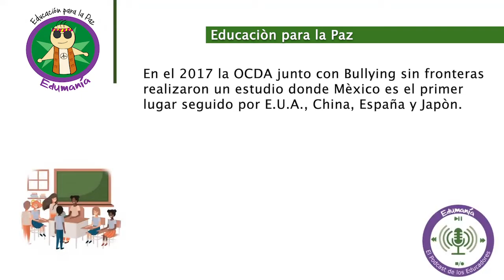Edumania/Educación para la paz/20200224-CE1920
Edumania. Educación para la paz. Invitada: Oxana Pérez Bravoi. Conduce: Lorena González Boscó. Fecha de emisión: 24 de Febrero 2020. Este y otros programas los puedes ver con fines educativos a cargo del Lic. Ernesto Gutiérrez Garcés - Director General de Educación Secundaria Técnica en la CDMX.